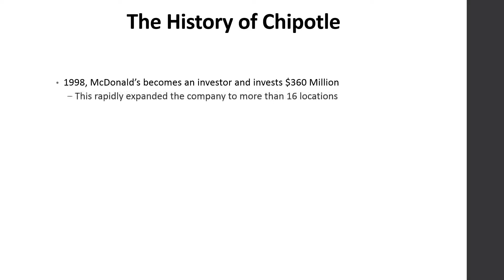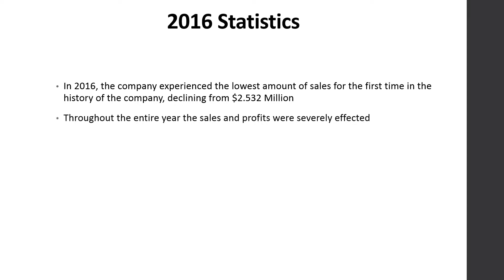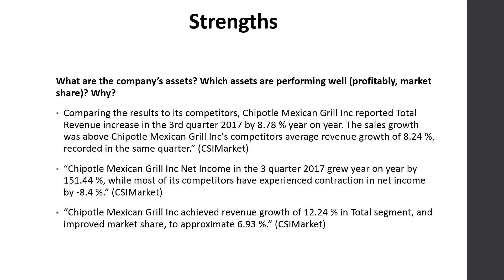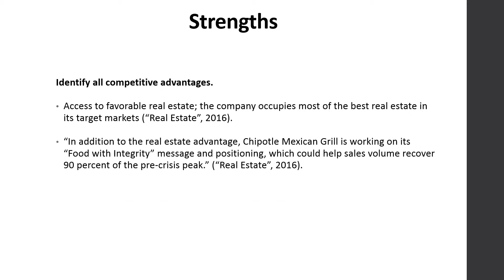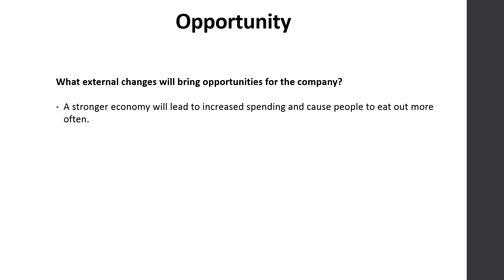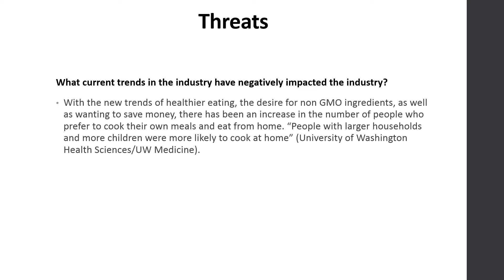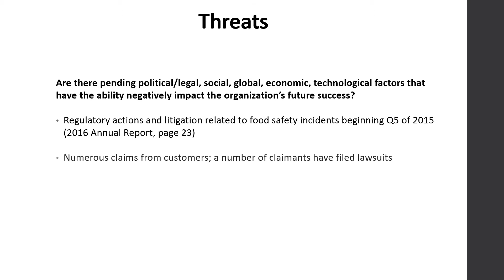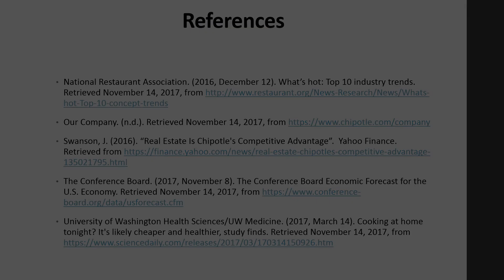SWOT Presentation | Chipotle Mexican Grill | by Victoria Dudash, Amanda Estep, and Daniel Horton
SWOT Presentation | Chipotle Mexican Grill

By: Victoria Dudash, Amanda Estep, and Daniel Horton

BUS 100 N02A Introduction to Business FA17 (JT290.BUS.100.N02A.FA17)